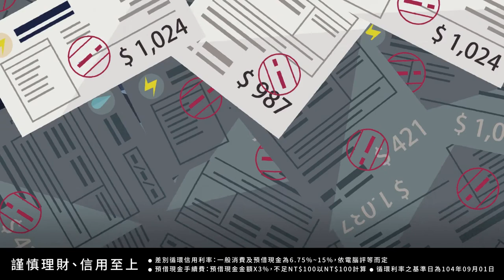輔大創意設計中心MG公益動畫合作案_台新國際商業銀行&DomiEarth 綠然能源股份有限公司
台新國際商業銀行、DOMI Earth 綠然能源股份有限公司與輔仁大學創意設計中心(FJCU-CDC)-公益動畫合作案